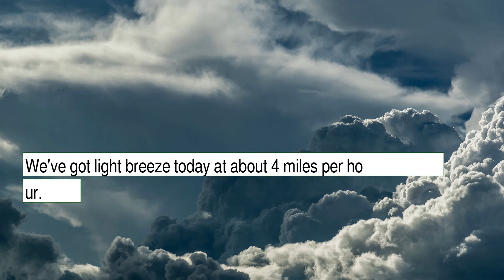Weather Forecast for Tuesday January 04, 2022 in Tucson, AZ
The weather report for Tucson, AZ.  This content contains information from OpenWeather, which is made available here under the Open Database License (ODbL).